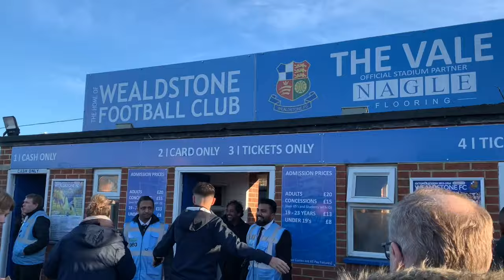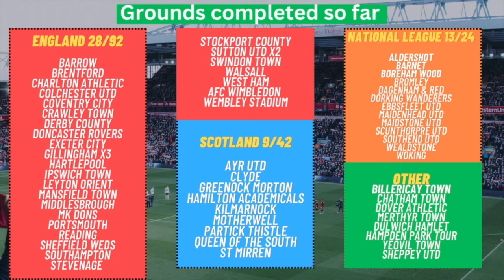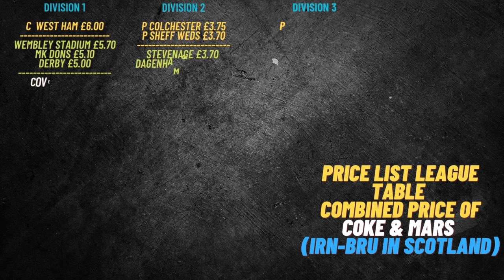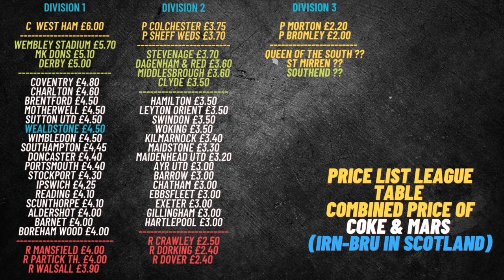The North London DERBY you may not know about?????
Wealdstone hosted Barnet in a North London derby in the Vanarama National League with the home side hitting a winner in the 98th minute to send the home fans potty!!